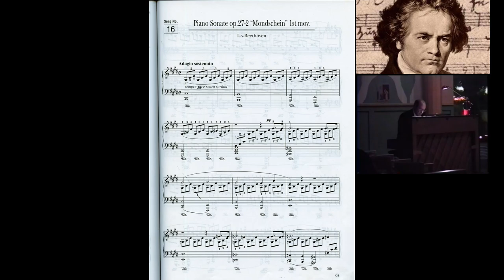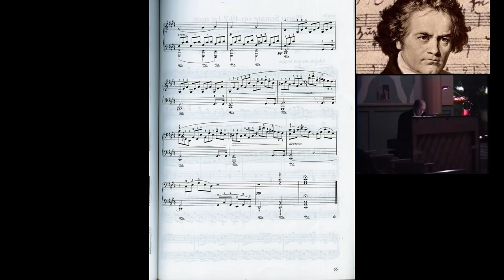"Moonlight Sonata" Adagio sostenuto (L.v. Beethoven) Piano: Håkan Edlund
Sonate op 27 Nr 2 "Adagio sostenuto: L. v. Beethoven Komp. 1801
Piano,video: Håkan Edlund (pictured)
In every chord change, Beethoven seems to say: You! You! You...! He wants to repeatedly express his passion and love for Countess Giulietta. He has dedicated the sonata to her! In the fifth bar and in the sixth bar of the melody/as if he were to say with passion : "Liebe dich!"And he repeat this words when the same  motif/melody returns. When I play the piece I can hear his imagination in my imagination,clarifying and passionate words to the Countess.
What fascinates are the harmonic sequences of the piano piece and when the chords replace each other all in rolling triplets!